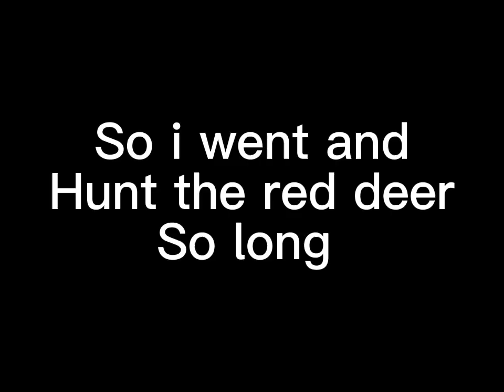COTW S1 EP5 BEST HUNT (3 rare)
Happy Easter and I might planned the next video will be goose hunt and rabbit hunt, maybe